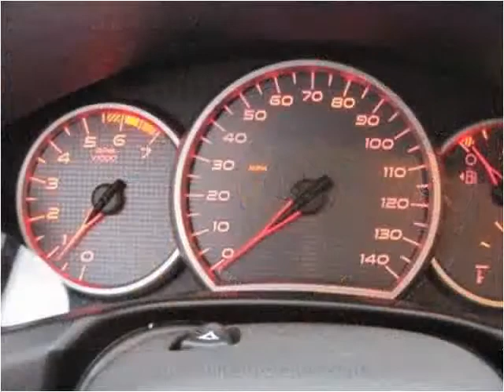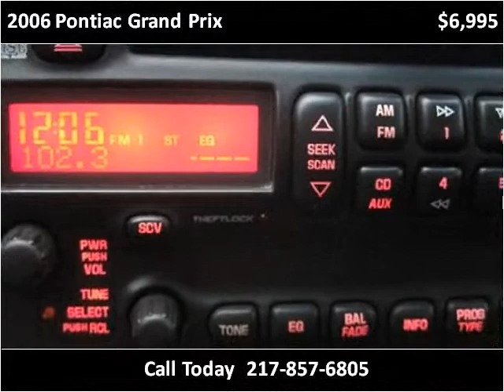2006 Pontiac Grand Prix Used Cars Teutopolis IL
This 2006 Pontiac Grand Prix is available from Teutopolis Auto Sales.